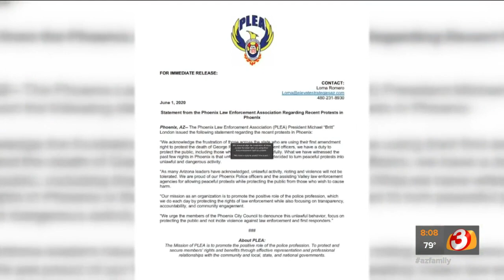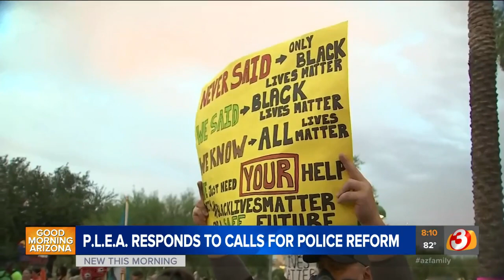Phoenix Law Enforcement Association responds to calls to defund police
In the wake of the death of George Floyd and the subsequent protests and demonstrations, there are calls to defund police departments throughout the country, including here in Phoenix. On Wednesday, the Phoenix Law Enforcement Association, which represents the rank-and-file, shared its position on defunding and reform.